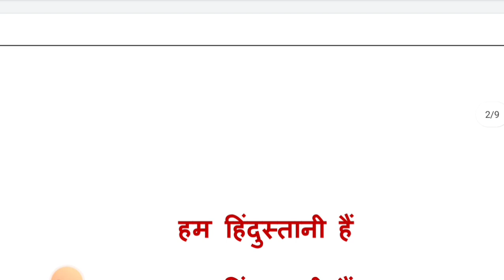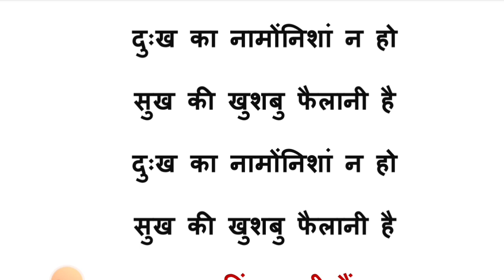| 26 january 2024 ka gana | Republic Day Desh Bhakti Geet |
गणतंत्र दिवस गीत 2024 | 26 जनवरी के गीत | Indian Republic Day Desh Bhakti Geet |
आप सबको नमस्कार
मैं इस वीडियो में एक देशभक्ति गीत लेकर आया हूँ |
आशा करता हूँ की ये गीत आप लोगों को बहुत पसंद आएगा |
26 january 2024 ka gana,
26 january ka gana,
26 January Desh Bhakti Geet,
26 january geet,
26 january song in hindi,
26 january desh bhakti geet,